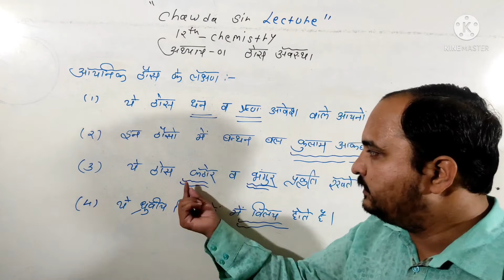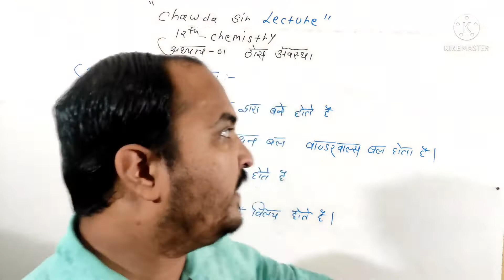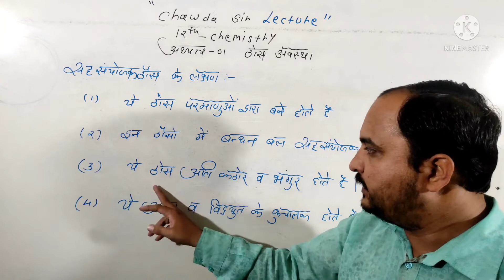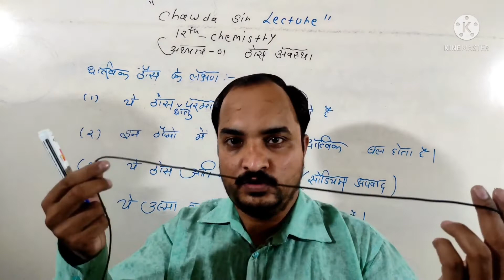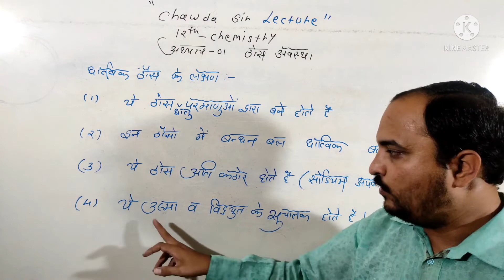रसायन12वी L-1 ठोस अवस्था (solid state ) chemistry 12th part-4आयनिक, आणविक सहसंयोजक , धात्विक ठोस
12th part-3 क्रिस्टलीय ठोस और   और क्रिस्टलीय ठोस

12th solid state chemistry
रसायन12वी  L-1 ठोस अवस्था (solid state ) chemistry 12th part-2 क्रिस्टलीय ठोस और   और क्रिस्टलीय ठोस

ठोस अवस्था ठोस अवस्था के लक्षण रचक कणों के आधार पर ठोसों का वर्गीकरण
क्रिस्टलीय ठोस
अक्रिस्टलिय ठोस
क्रिस्टलीय ठोस के लक्षण
अक्रिस्टलीय ठोस के लक्षण
क्रिस्टलीय और अक्रिस्टलिय ठोस में अंतर
बंधन बलों के आधार पर ठोसों का वर्गीकर आणविक क्रिस्टल आयनिक ठोस आयनिक क्रिस्टल सह संयोजी क्रिस्टल धात्विक क्रिस्टल धात्विक ठोस आयनिक ठोस
12th solid state chemistry